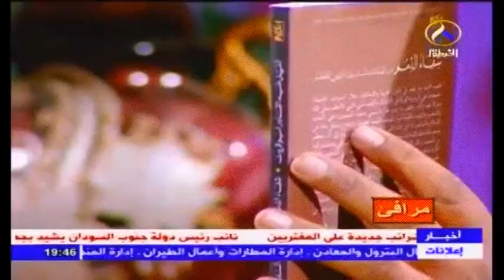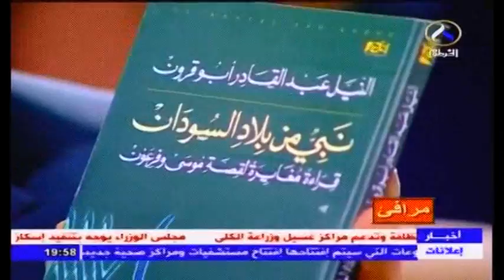طارق المادح فى مرافى مع النيل ابو قرون احد منظرى قوانيين سبتمبر المسماة بالشريعة الاسلامية فى السودا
انضموا الى صفحتنا فى جوجل